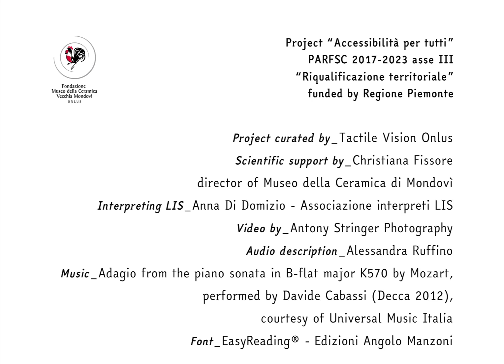Museo ceramica Mondovì - first floor - room 04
Museo della Ceramica di Mondovì
First floor - room 04

Brush painting